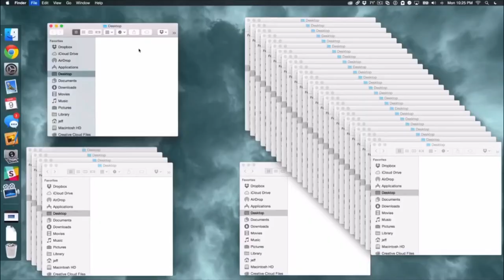[MLM Tip #39] «Διάσπαση Προσοχής» στην Επικοινωνία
Στο 39ο MLMTip μιλάω για το πώς να βεβαιωθούμε ότι θα κάνουμε τους συνομιλητές μας να νιώθουν σημαντικοί με το να μην επιτρέπουμε σε οτιδήποτε στο περιβάλλον να αποσπά την προσοχή μας.

Δείτε:
- Ποια είναι τα πράγματα που μπορεί να αποσπάσουν την προσοχή κάποιου
- Πότε ΜΟΝΟ επιτρέπεται να στραφεί η προσοχή μας αλλού
- Τι είναι αυτό που κάνει αναποτελεσματικούς στην επικοινωνία τους περισσότερους δικτυωτές (και όχι μόνο).

Εφαρμόστε αυτή την ιδέα όταν επικοινωνείτε με τους υποψηφίους σας, με τους συντρόφους σας, με τα παιδιά σας, με τους γονείς σας, με τους φίλους σας, με αγνώστους που συναντάτε καθημερινά και γίνετε ...Ακαταμάχητοι στην επικοινωνία.